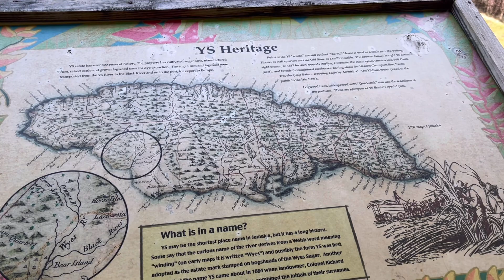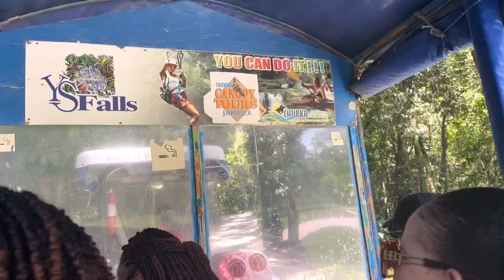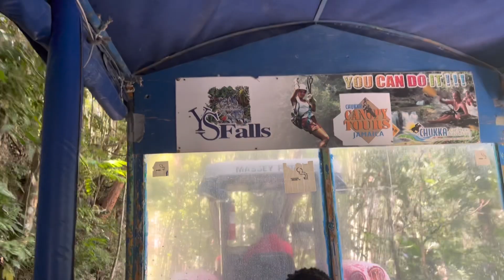YS Fall Jamaica Trip 2023 | Exploring St. Elizabeth | Travel Vlog & Adventure in Jamaica | Tasheena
Welcome to Tasheena’s Travel Vlog & Adventure! 🌴 In this video, I take you on an unforgettable journey to YS Falls, one of Jamaica’s most stunning natural attractions, located in the heart of St. Elizabeth. YS Falls is a family-friendly destination that offers something for everyone—both locals and tourists alike. From breathtaking waterfalls and tranquil pools to canopy rides and lush greenery, this spot is perfect for nature lovers and adventure seekers looking for a unique experience.

Join me as I explore the cascading waterfalls, serene surroundings, and exciting activities that make YS Falls a must-visit destination. Whether you’re planning your next vacation or simply looking for travel inspiration, this vlog will give you an up-close look at the beauty and culture of Jamaica. I’ll also share exclusive tips on how to make the most of your trip to YS Falls, including what to pack, when to visit, and the best activities to enjoy while you’re there!

YS Falls is not just about its natural beauty—it’s about creating unforgettable memories. Whether you’re relaxing by the pools, soaring through the trees on a canopy ride, or soaking in the vibrant tropical atmosphere, this destination offers a perfect blend of relaxation and adventure.

If you love exploring new places, experiencing local culture, and embarking on exciting adventures, this video is for you! Let’s dive into the vibrant charm of Jamaican waterfalls and discover why YS Falls is a hidden gem worth adding to your bucket list.
For more information about YS Falls, check out their official

- A guided tour of **YS Falls** in St. Elizabeth, Jamaica.
- Tips for planning your trip to one of Jamaica's most famous waterfalls.
- Stunning views of cascading waterfalls and lush tropical landscapes.
- Insights into Jamaican culture and things to do in St. Elizabeth.

Background Music
Special thanks to Ikson for this amazing track that adds the perfect vibe to the video! 🌟